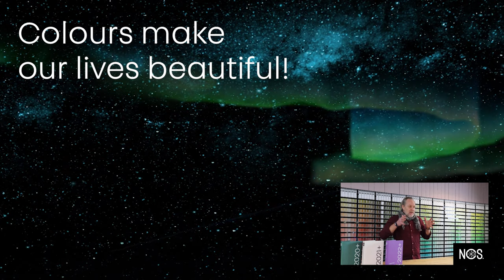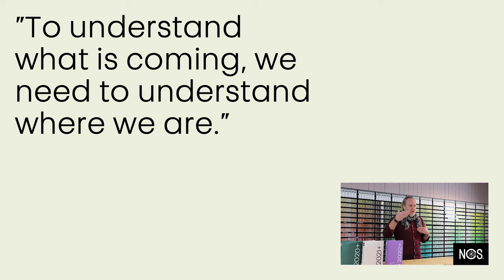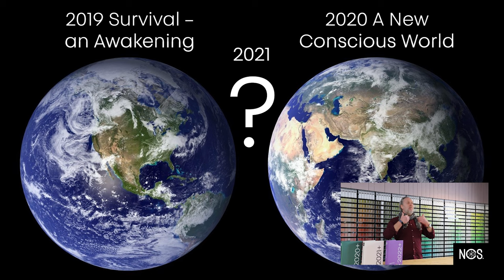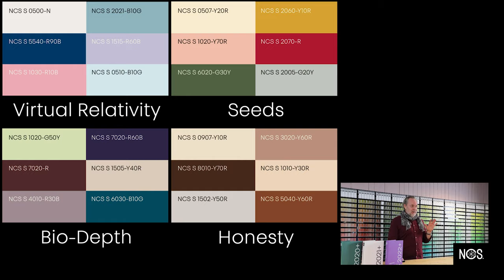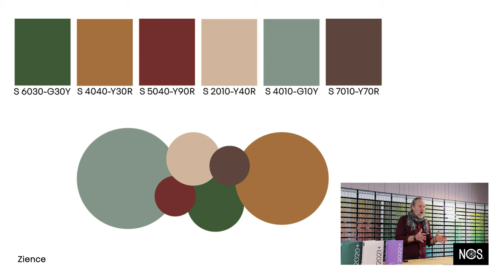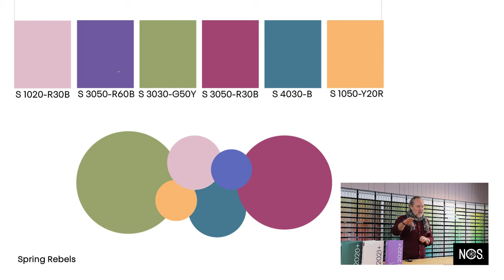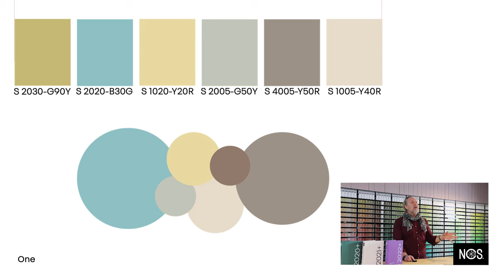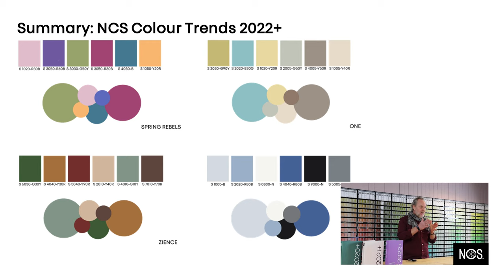NCS Colour Trend Talk 2022+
Live recorded trend talk about NCS Colour Trends 2022+ from NCS Colour HQ.

NCS Colour Trends 2022+ features in-depth insights about the colour trends for coming years and its drivers. Discover the colour movements from today and onwards, the main trend stories and international relevant colour palettes to suit any market and industry. Giving you the most important colours and relative combinations of colours to keep track of for the upcoming years.

LIMITED EDITION TREND BOOK
This limited-edition book gives you a full colour analysis of the 24 most important colours and combination of colours to keep track of for the coming years.

NCS Colour Trends 2022+ Trend book features in-depth insights about the colour trends for coming years and its drivers. Complete with colour movements from today and onwards, extended trend stories, unique image collections and international relevant colour palettes to suit any market and industry. Giving you the most important colours and relative combinations of colours to keep track of.

A complementary fan deck with coated colour samples of all the trend colours is also included in the book.